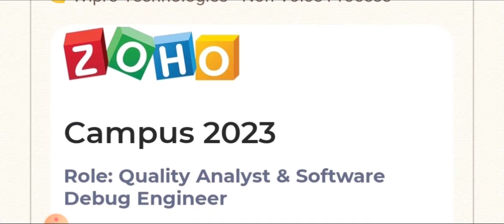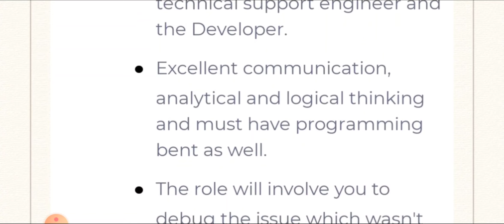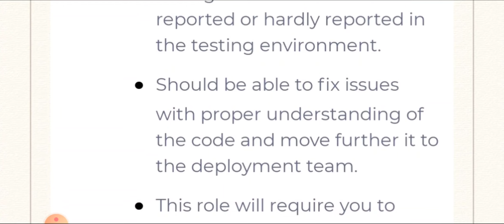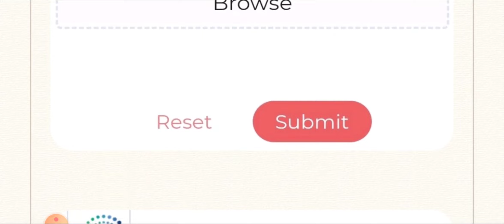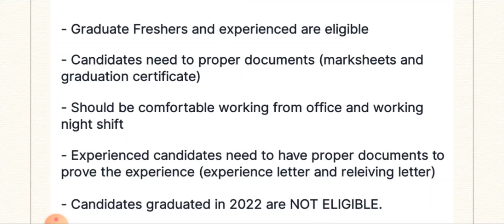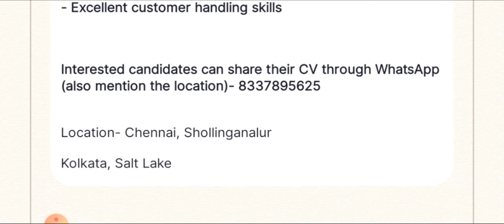Zoho Corp Hiring💥 & Wipro - Direct Interview / Any Degree Can Apply - Good Salary Details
Apply Details 👇

Flextronics Hiring @Chennai & Muthoot Microfin - Direct Interview / Any Degree/BE/BTech/MSc Details

👉Zoho Corp - Quality Analyst & Software Debug Engg

👉Wipro Technologies - Non Voice Process

Interested candidates can share their CV through WhatsApp (also mention the location)- 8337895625